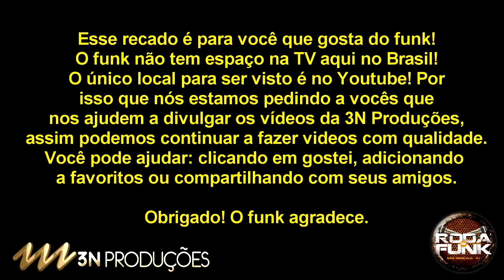MC Orelha :: Medley :: Ao vivo na Nossa Roda de Funk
Artista: MC Orelha
Gravado ao vivo na Nossa Roda de Funk
Edição: DJ Fish
Audio: Coichi Vieira
Imagens: Fred Basttos